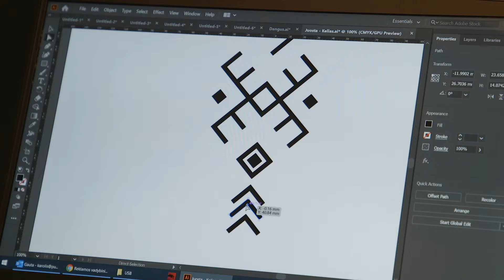Smulkieji verslininkai apie didžiausius iššūkius vystant verslą Lietuvoje ir kuo gali padėti bankas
Laidoje smulkieji verslininkai ir „Swedbank“ Smulkių verslo klientų ir rinkodaros vadovė Rasa Verkauskaitė-Kazanskienė aptarė, su kokiais iššūkiais jiems tenka susidurti planuojant verslo augimą ir patarė, į ką reikia atsižvelgti siekiant finansinio stabilumo ar finansavimo iš banko. Ar verta visko imtis patiems, o galbūt verčiau kreiptis į specialistus ir prašyti jų pagalbos? Kuo dar gali padėti bankas? Verslininkai atskleidė, kodėl į verslo bendruomenes, tokias kaip „Kiekvienas gali“, įsitraukusios įmonės yra daug stipresnės.

Laidos autoriai: lrytas.lt